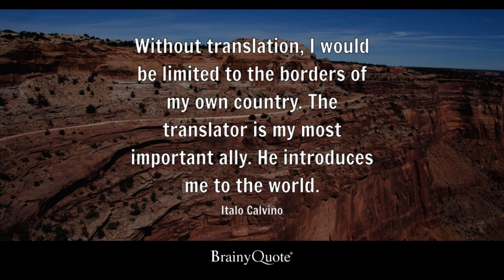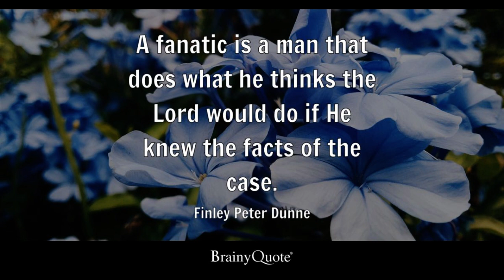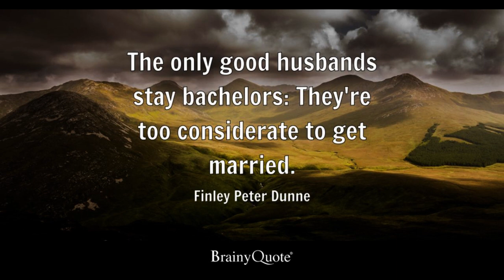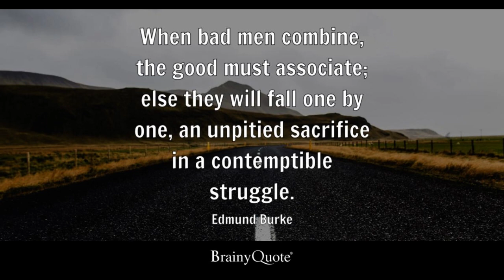BTS - Dream Glow (Feat. Charli XCX) (방탄소년단 - Dream Glow) [Color Coded Lyrics/Motivational quotes.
BTS - Dream Glow (Feat. Charli XCX) (방탄소년단 - Dream Glow) [Color Coded Lyrics/Han/Rom/Eng/가사]